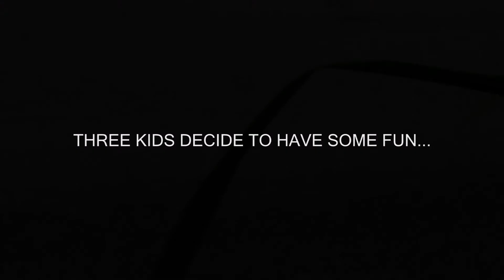HELMET Trailer (A Horror Short Film)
HELMET is a short horror film based on the death of Jacob Spruce. Three kids come home early from middle school and stay at their friend, Carter's, house. However, they aren't exactly expecting the following events to occur...